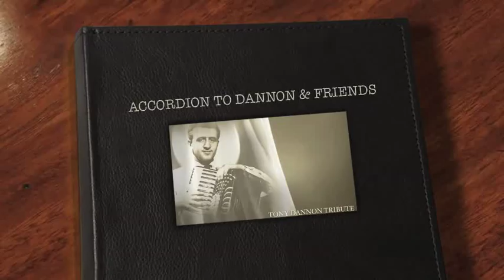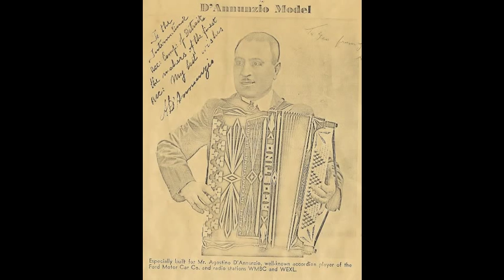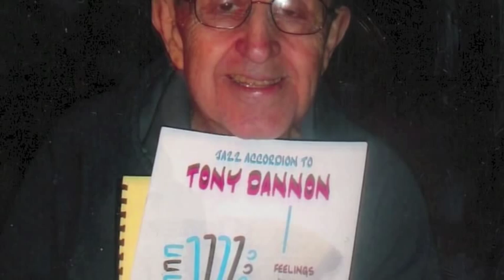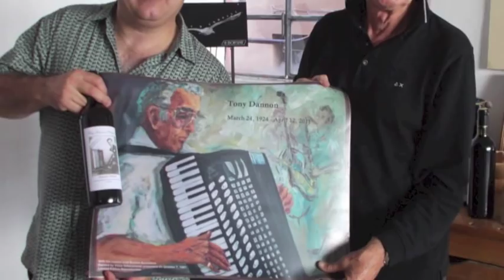ACCORDION TO TONY DANNON & FRIENDS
ON NOVEMBER 4TH, 2012 THE MICHIGAN ACCORDION SOCIETY PAID TRIBUTE TO TONY DANNON AND OFFICIALLY KICKED OFF THE TONY DANNON SCHOLARSHIP FUND IN STYLE.    THE VENT WAS SOLD OUT STANDING ROOM ONLY TICKETS WERE SOLD.  THE EVENT WAS FILLED WITH INCREDIBLE LINE UP OF MUSICIANS.  GREAT MUSICIANS WERE IN ATTENDANCE ACCORDION ISTS WERE IN TOWN PERFORMING FROM ALL OVER THE COUNTRY.  WE ALSO WILL RELEASED TONY DANNON TRIBUTE CD FEATURING OVER 40 SONGS WHICH INCLUDE RADIO AND TV INTERVIEWS WITH MANY OF HIS GREAT FRIENDS IN THE MUSIC BUSINESS, I.E. FRANK MAROCCO, ART VAN DAMME, THE DI MARA SISTERS, TONY MATTOLO AND MANY OTHER GREATS.

MAGICAL NIGHT WITH A FULL HOUSE FROM THE BEGINNING TO THE END OF THE SHOW!

Performance of this event was captured on high definition Audio and Video. A professionally edited and reproduced three disk DVD is available for purchase, all proceeds will help the Tony Dannon Scholarship Fund, please for purchasing information.